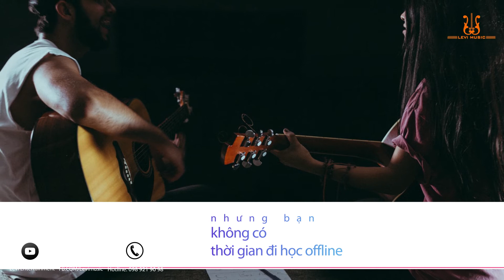Giới Thiệu Khóa Học Guitar Online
Hệ Thống Đào Tạo Âm Nhạc & Nhạc Cụ Levi Music
✔️chuyên cung cấp nhạc cụ và phụ kiện chính hãng
✔️chuyên đào tạo Piano-Organ-Guitar-Ukulele- Drums-Thanh nhạc(hát)-Violin-Nhạc công-Phòng Thu Âm
   Levi Music 1: 285 Thích Quảng Đức, Phú Cường, Thủ Dầu Một, Bình Dương(gần công viên Phú Cường)
    Levi Music 2: Đường 30/4, KP2, Mỹ Phước, Bến Cát, Bình Dương(Sau lưng trung tâm hội nghị triễn lãm, kế bên trường Phù Đổng)
    Levi Music 3: 87 bis, CMT8(đường DT 745), Kp. Đông tư, Lái Thiêu, Thuận An, BD(kế bên trường Tân Thới)
    Levi Music 4: 404 Huỳnh Văn Luỹ, Phú Mỹ, Thủ Dầu Một, Bình Dương(gần ngã tư cao tốc Tân Vạn giao Huỳnh Văn Luỹ)
Levi Music 5: 414 Phú Lợi, Phường Phú Hoà, Thủ Dầu Một, Bình Dương(ngay ngã tư Phú Lợi giao Lê Hồng Phong)
Giờ làm việc:
Thứ 2 - thứ 6: Sáng 8h-12h, chiều 15h-20h
Thứ 7, CN: chiều 16h-19h